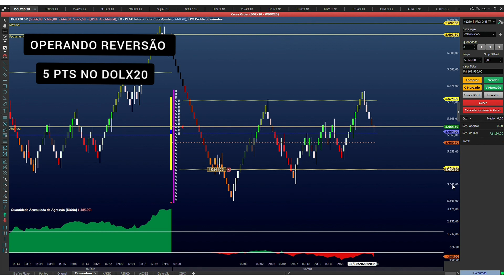OPERANDO REVERSÃO DE MOVIMENTO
Entre para a nossa Comunidade e venha ter aula todos os dias e tirar suas dúvidas.

Fale com Trader:  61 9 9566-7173